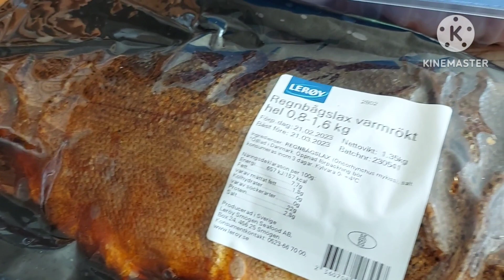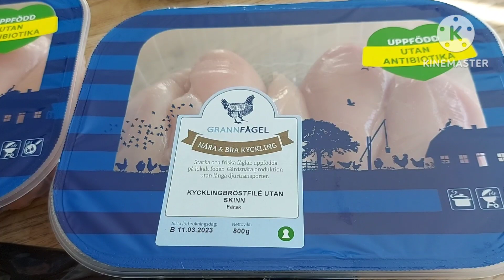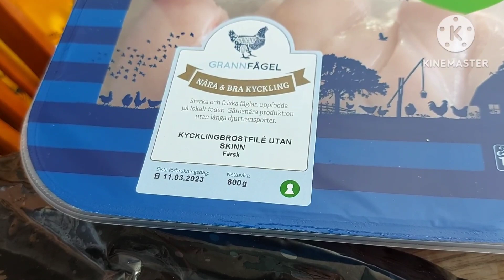เมื่อสามีฝรั่งต้องไปจ่ายตลาดเองมาดูว่าได้อิหยังมาบ้าง@MadamNoiSri Sweden